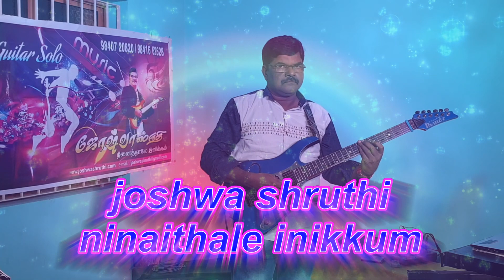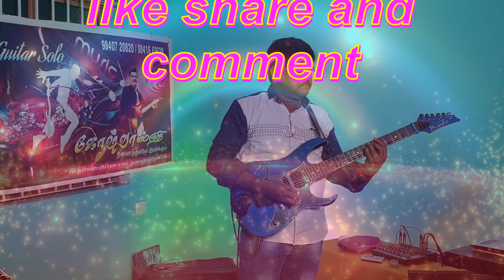Andhi Mazhai Pozhikaruthu JOSHWA SRUTHI INSTRUMENTAL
joshwa shruthi வீடியோக்களை பார்ப்பதற்கு மிக்க நன்றி
மேலும் joshwa shruthi பல வீடியோக்களை காண எங்களின்